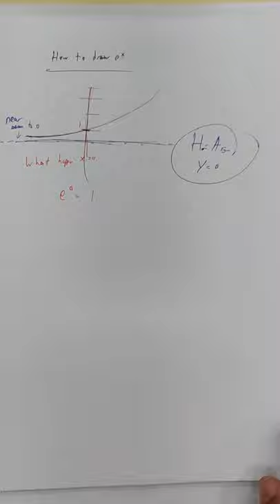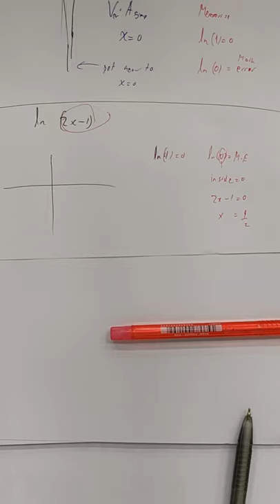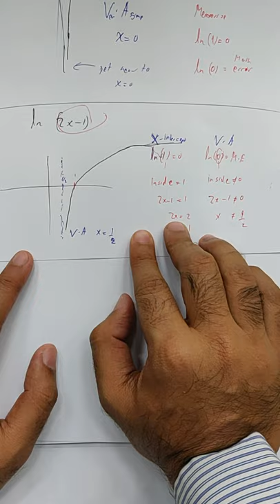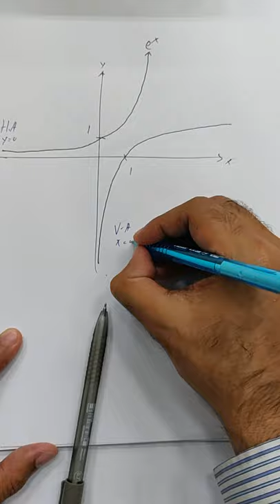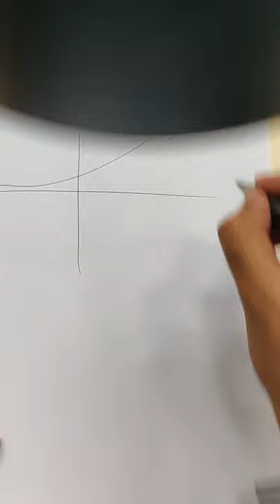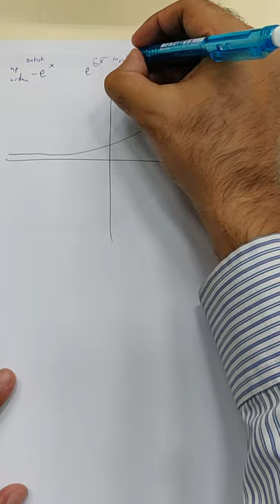S1C5 Function Graph: Revisit Exponent and How to draw Ln graph.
Here is the full list of my graph videos.
Please study them carefully